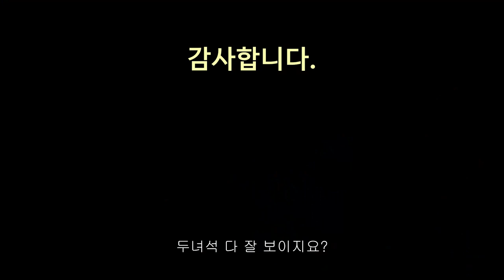공원 길냥이들 ( 2021.05.23 오전) -율무와 유자의 일기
혼자 서도 잘 견뎌주는 율무입니다.
안스런 넥카라를 찬 모습이지만 더 나은 행복을 위해 감내해야 하는 과정 이라고 나 할까요?
약도 잘 먹어주고...감자,맛동산도 잘 만들고~~~^^
유자는 열심히 육아 중이고,아가들도 잘 자라고 있구요~~
이렇게 사건 사고 없이  평범하게 잘 흘러가는 일상이 행복 아닐까요?
즐거운 휴일 되시길요~~^^
감사합니다.